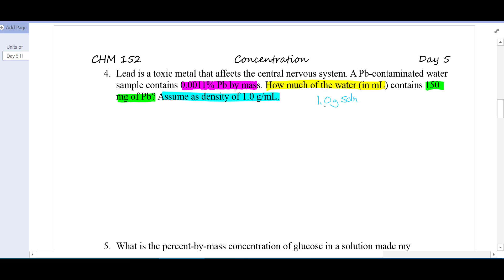CHM 152 Day 5 Units of Concentration Examples